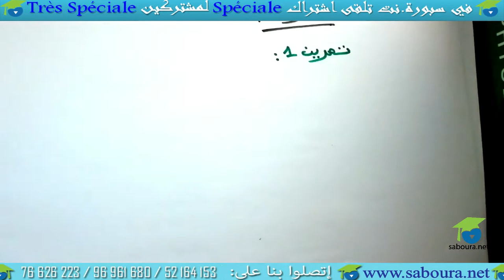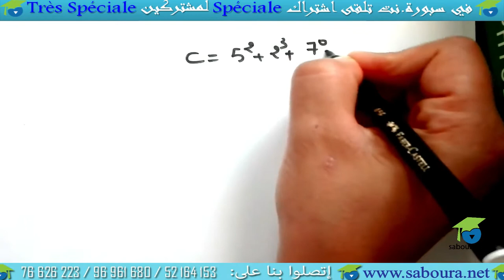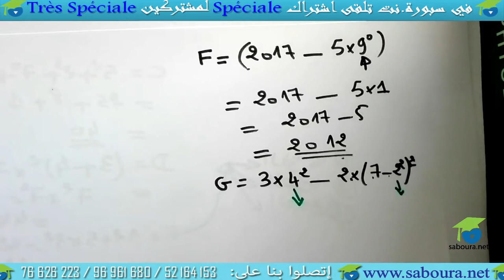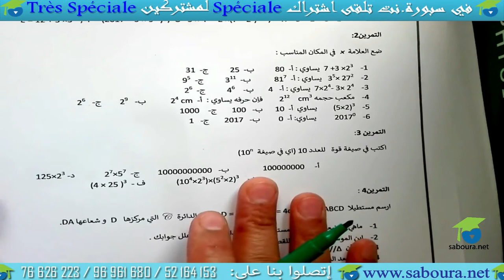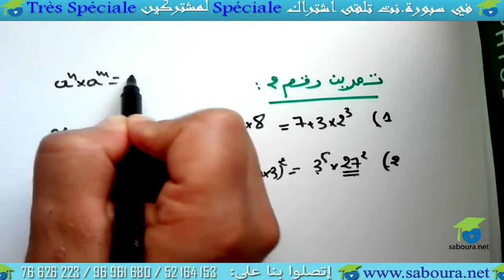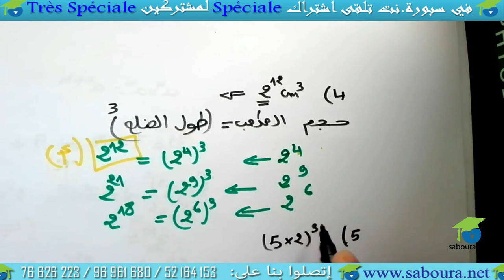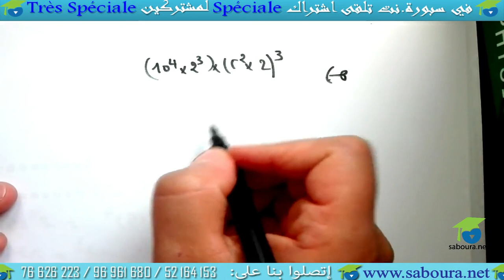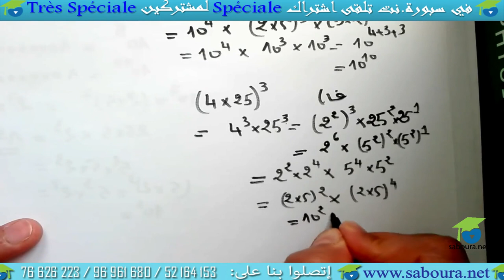تمارين القوى في الاعداد الصحيحة الطبيعية